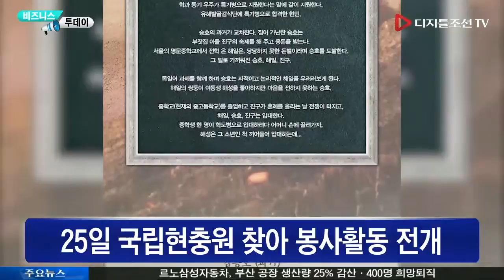효성, 육군 뮤지컬 '귀환'에 1억 지원